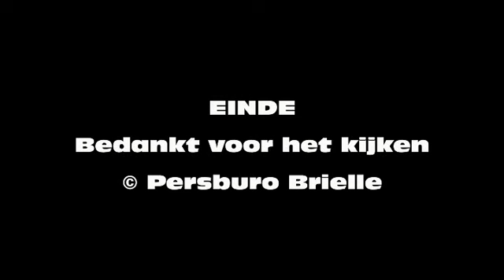08/05/10 A1 Ambulance 17-174 Em-TE Rakkerweg Oostvoorne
A1 Ambulance 17-174 Em-TE Rakkerweg Oostvoorne